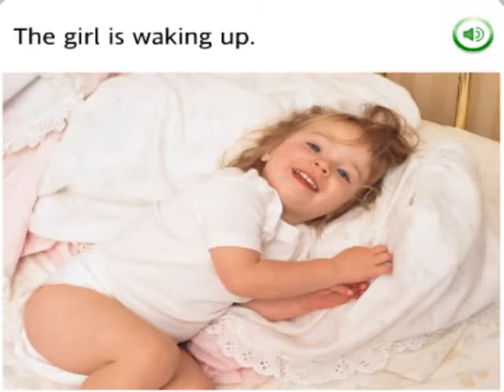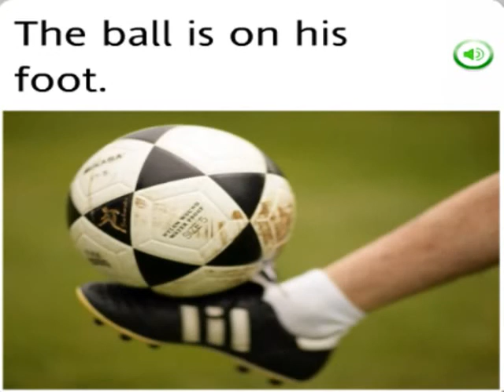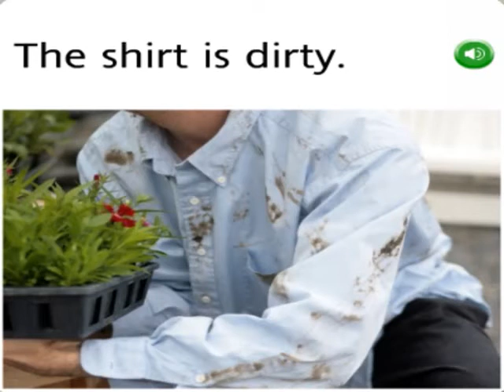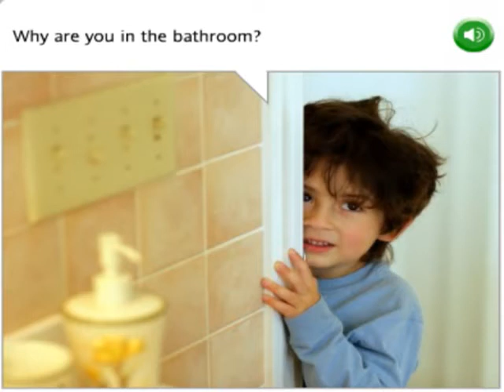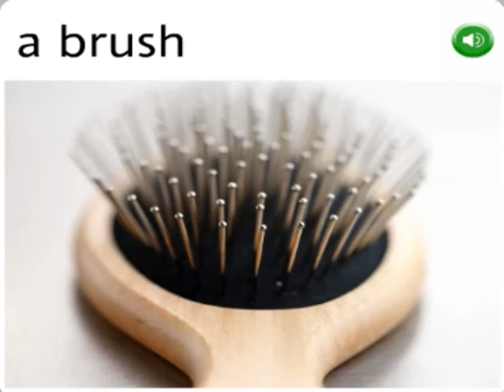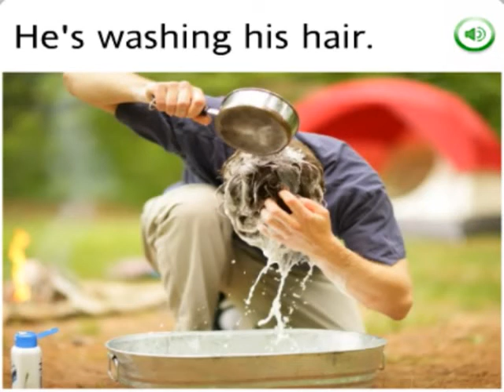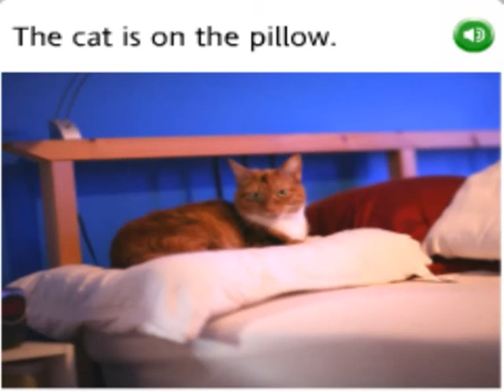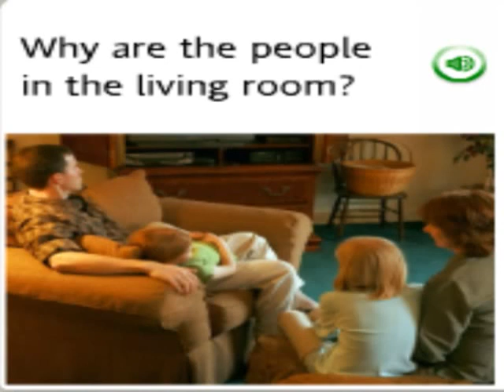APRENDE INGLES CON ROSETTA STONE LECCION 14 (PRIMER NIVEL)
Deseas realmente APRENDER INGLES? Estos estupendos videos te permitiran desde cero iniciar el camino hacia la anhelada meta de dominar y hablar el idioma Ingles!